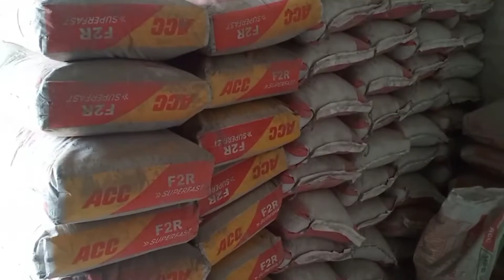सबकुछ खत्म हो गया😢😭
I am More Active On Instagram :
travel_vlogs videos
lifestyle vlogs
mukti gautam
vlogging
24 hour challenge
challenge
kataria vlogs
naveena challenge videos
24hr challenge
polo fishing
crab curry
marag mutton recipe
polo fish
sunday dawat
naveena
viya mallakara
unni
robin starfire moments
robin in start music
robin funny moments
robin army
robin dilsha
saafboi shorts
saafboi
viya malakkara speaks
unni and viya reel reaction
unni and divya reaction
unni and vidya channel
unni and vidya reels reaction
reels reaction
reels reaction malayalam
viya & unni
unni and viya
viya mallakra
viya vlogs official
viya talks
viya vlogs
viyavlogs
eatting junk food for 24 hoours
eating healthy food for 24 hours
couples food challenge
couples
katie betzing
josh brueckner
josh and katie
jatie vlogs pranks
jatiee vlogs
jatie
junk food challenge
heealthy food challenge
24 hour
food
snacks
junk foods
healthy foods
healthy vs junk food
junk food
food challenge
food challengee
riss and quan
healthy vs junk food challenge
dehati youtuber dmc
riya
vijay
vijay riya
vijay riya blog today
vijay riya vlogs new video
vijay riya vlogs police case
vijay riya vlogs controversy
vijay riya vlogs and dehati youtuber dmc
vijay riya vlogs police case | vijay riya vlogs controversy | vijay riya blog | vijay riya vlogs
school ki tiffin box shopping
horror comedy
students videos
trending vlogs
favourite vlogs
games in real life
indoor vlogs
outdoor vlogs
naveeshopping
dior
thailand
ajju 0008
karan sehgal
home tour
khushi choudhary
naveena channel challenges
suyash vlog
naveena ultimate channel challenges
neetu
lakhan
naveena food challenge
lakhneet
indian vlogger
rajni chaudhary
travel vlog
neetu bisht
neetu bisht vlogs
lakhneet vlogs
colonoscopy
tannerites family
yawi family
yawi vlogs
found polyps
better not be cancer
the frustrated gamer
new hungry lamu
hungry lamu update
llama horror game
lamu
love kataria vlog
naveena vlogs
love kataria
udaipur vlog
vlog videos
udaipur vlogs
kataria
love kataria videos
party m hua kuch khatarnaak
party
jaigo gill vlogs
jaigo gill new video
jaigo gill new song
cow
bakra eid
eid
china
japan
365 days 365 vlogs
jaigo
jaigo kajal
birthday party vlog
ankit birthday
birthday vl방탄
k-pop
정국
지민
jhope
제이홉
suga
슈가
rm
알엠
bangtan
bts
방탄소년단
shilpa chaudhary
review reloaded vlogs
roxycheeni
review reloaded video
review reloaded pets
review reloaded cat
roxy
husky
rottweiler
cat
review reloaded wedding
review reloaded shaddi
review reloaded wife
review reloaded all pets
review reloaded brand
roxycheeni shampoo
roxy cheeni shampoo
unni vlogs
unnivlogs
unni vlogs cinephile
unni vlogs review
unni vlogs worth watch
malayalam review
gargi
gargi trailer
gargi movie trailer
gargi trailer tamil
gargi movie review
gargi movie trailer tamil
gargi review tamil
gargi review telugu
gargi review kannada